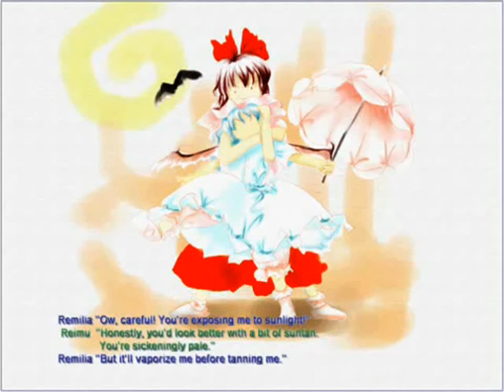ReMIDI Touhou EoSD - Crimson Beyond a Fleeting Eternity [Ending]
Finally we can see for more than a few meters again!
Seriously though, why did Remilia go out of her way to fog Gensokyo up, not like Sakuya wouldn't gladly hold her parasol should she wish to go for a walk.

The original Midi file was directly taken from ZUN, I just meddled a little with the Instruments and rearranged some layers.

Criticism in any way is highly welcome, as are requests for alternate versions or other stuff.